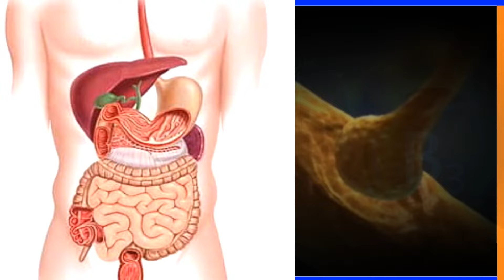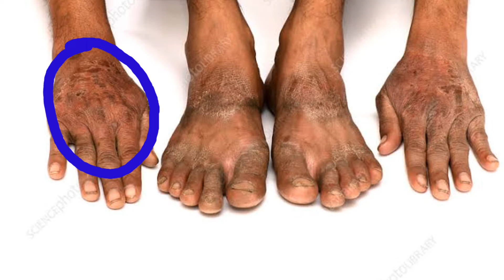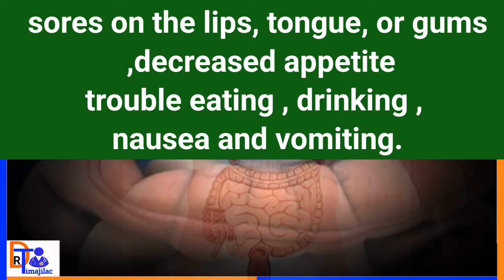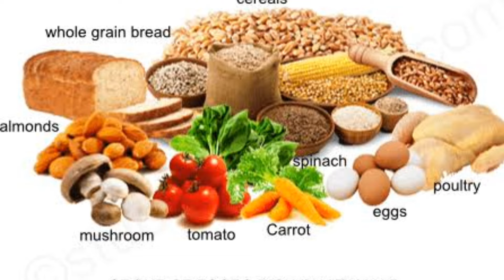Fitamiin B-3 Calaamadaha lagu garto marka uuu jirkaada ku yaryahay iyo Cuntooyinka Laga helo....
Fitamiin B-3 Calaamadaha lagu garto marka uuu jirkaada ku yaryahay iyo Cuntooyinka Laga helo Raac Tilmaamaha Dr-Timajilac ✅